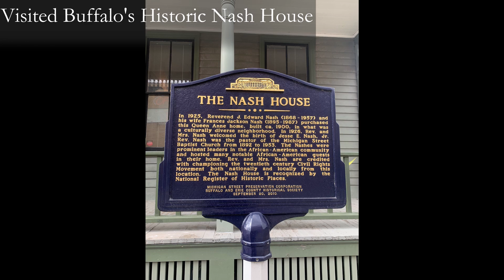February 2020 Recap By Rep. Brian Higgins